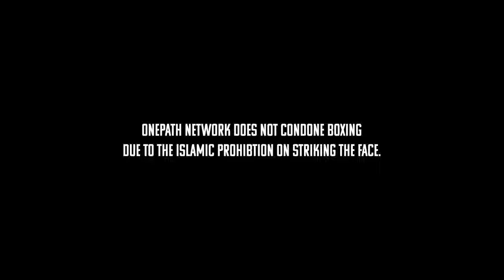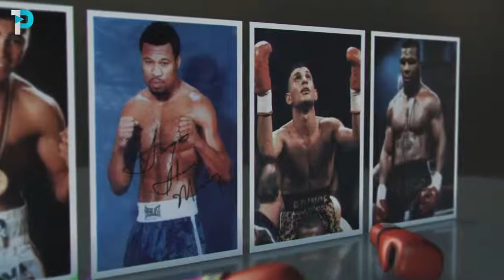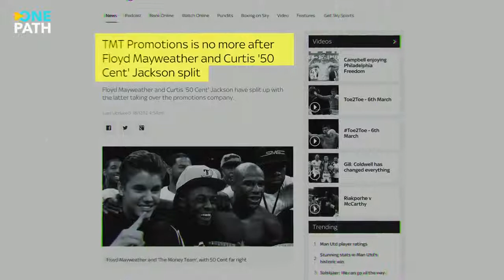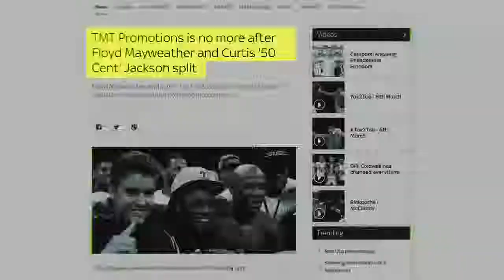HE WAS THE CHAMPION OF THE WORLD MOHAMED HOBLOS